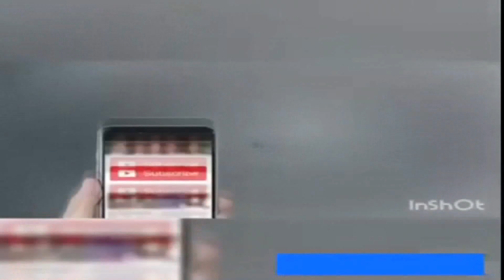na na na Sexy hot girl funny videos 41